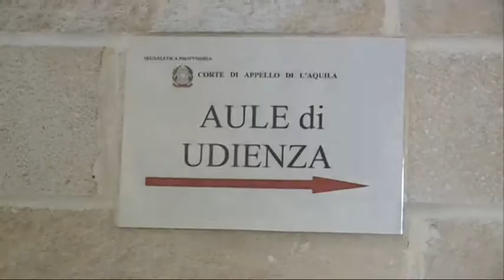Grandi Rischi. La sentenza slitta al 10 novembre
Al processo Grandi Rischi a L'aquila oggi è stato il giorno dell'intervento del Procuratore Generale Romolo Como. La sentenza, nel frattempo, slitta al 10 novembre